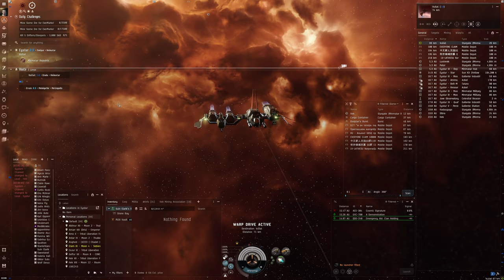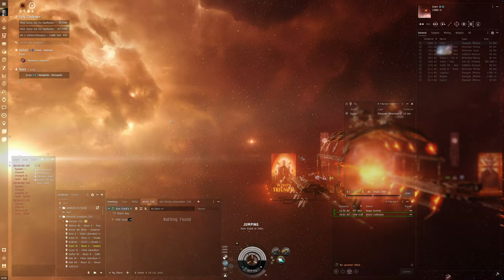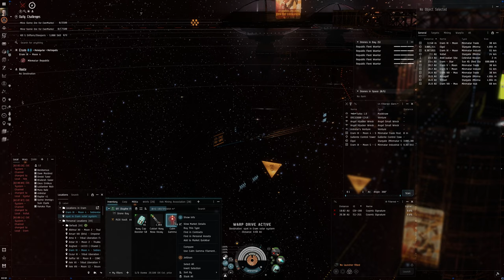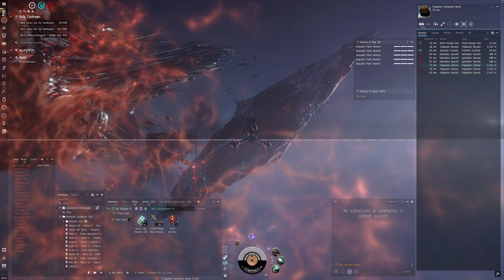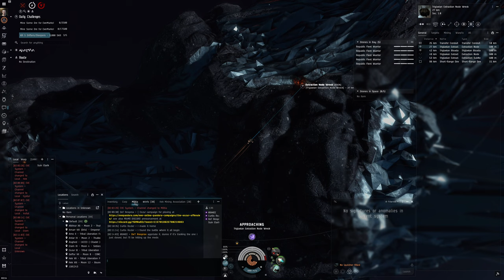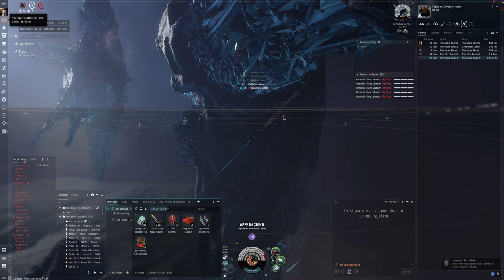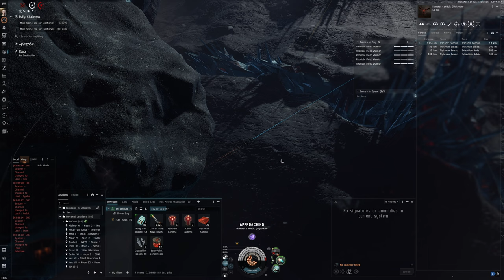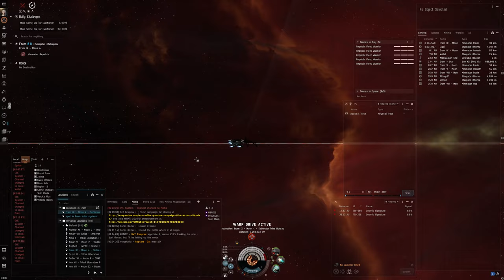Hello World: EVE Online Alpha Experience, Day 429